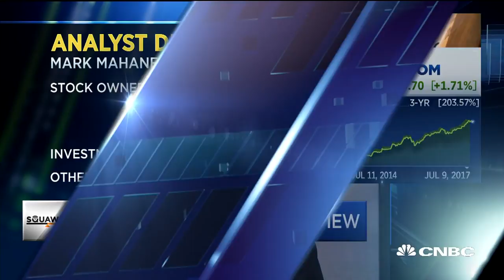RBC Capital's Mark Mahaney: Echo Devices Will Help Drive Amazon Into International Markets | CNBC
Mark Mahaney, RBC Capital's senior internet analyst, and Jason Helfstein, Oppenheimer's managing director, discuss Amazon's growth strategy and how Prime Day factors into the equation.